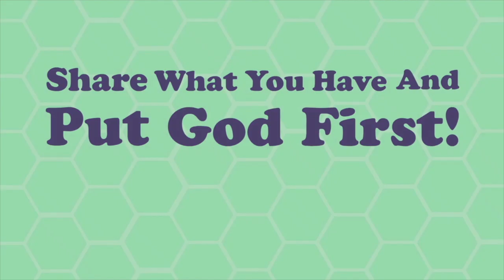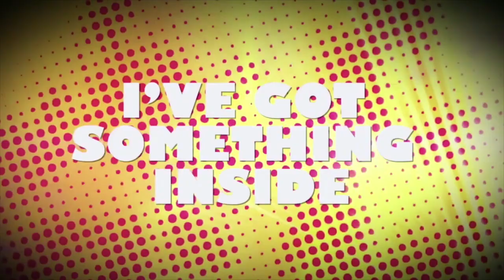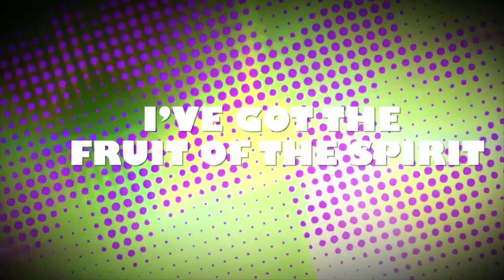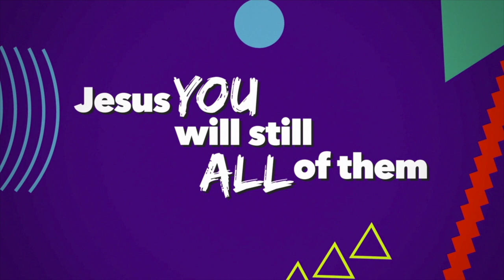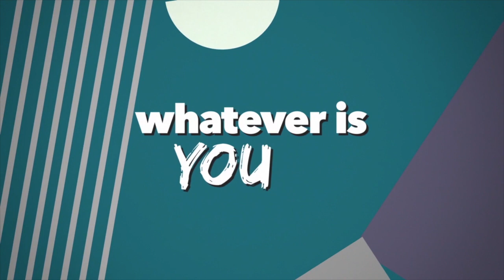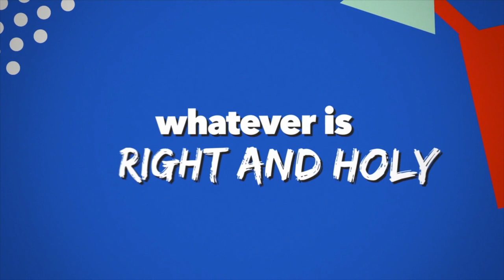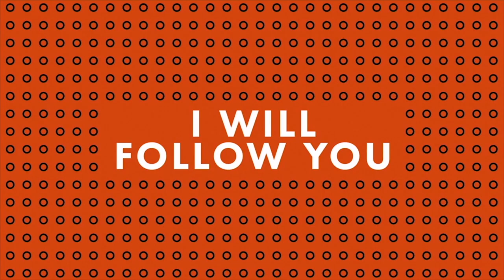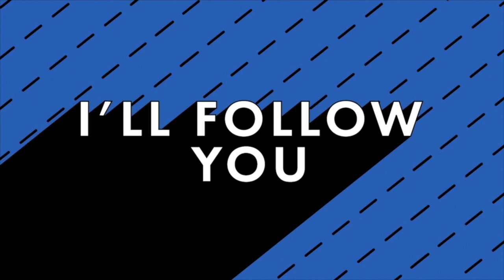Revolve Kids May 31